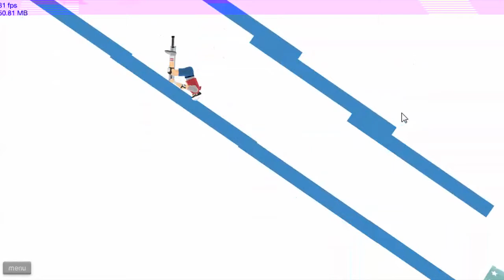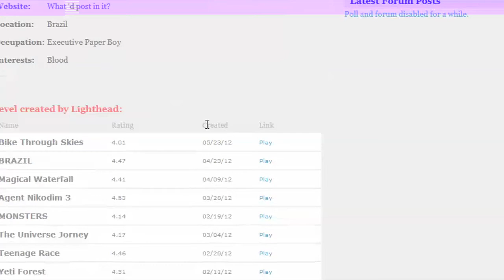Happy Wheels - Misunderstood Fairy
Jamo and Russell feature in this episode filled with blood and gore.